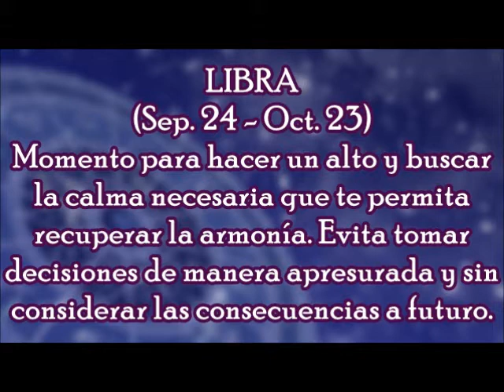Horóscopo del Día: Libra / Lunes, 22 de Enero 2018